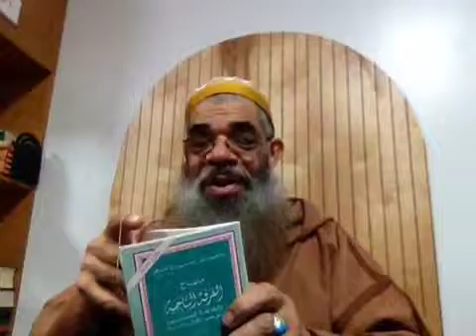Tuesday Aqeedah class 5/21/13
Recorded live from United States, South Carolina, Columbia on my iPad on 5/21/13 at 9:01 PM EDT - Captured Live on Ustream with the Ustream Mobile App